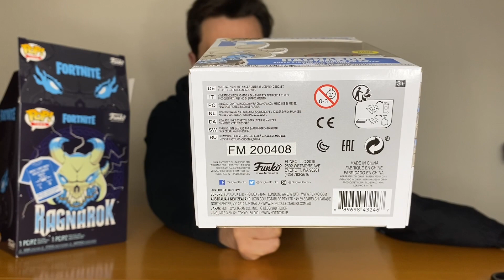UNBOXING FUNKO POP TEES FORNITE RAGNAROK